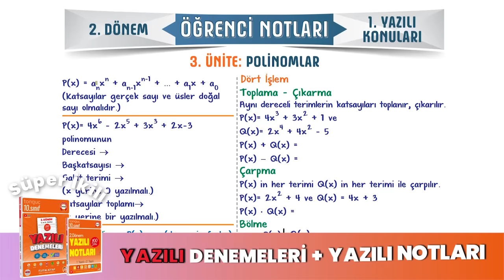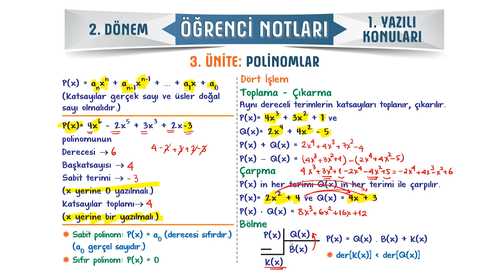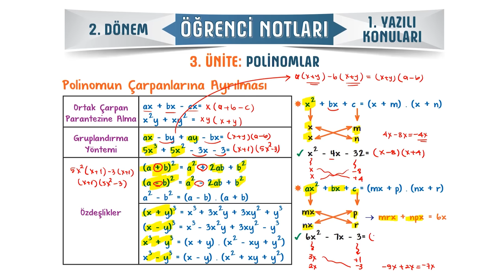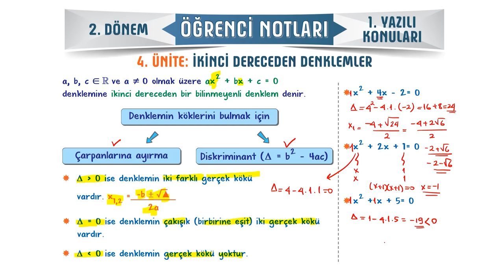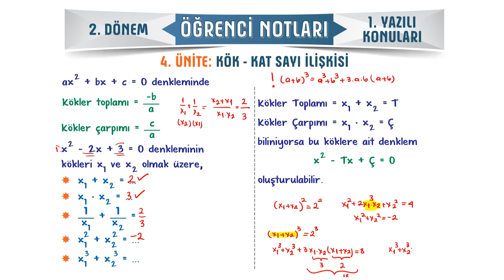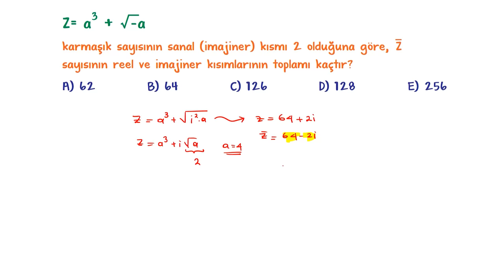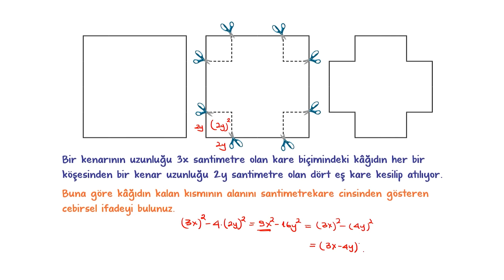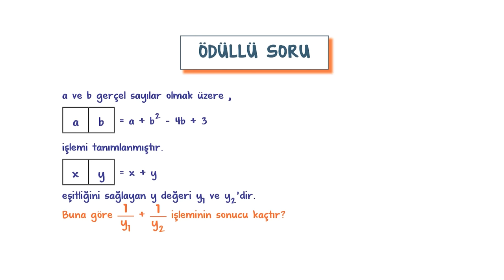10.Sınıf Matematik 2.Dönem 1.Yazılıya Hazırlık 📑 #2024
10. Sınıf 2. döneminin Matematik 1. yazılısında yüksek notları garantilemek için sınava girmeden önce mutlaka bu videoyu izlemelisin. 😍⭐Yazılıkampı

Giriş ve Polinomlar Özet: 00:00
İkinci Dereceden Denklemler Özet: 16:46
Karmaşık Sayılar Özet: 21:48
Kök Kat Sayı İlişkisi Özet: 25:18
Yazılı Provası: 29:26
MEB Örnek Yazılı Sorusu Benzerleri: 44:23